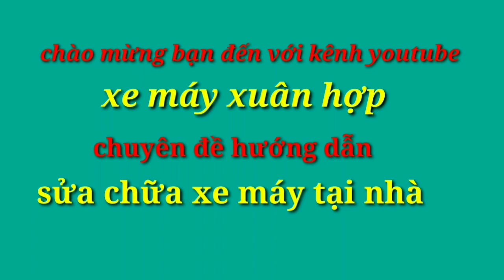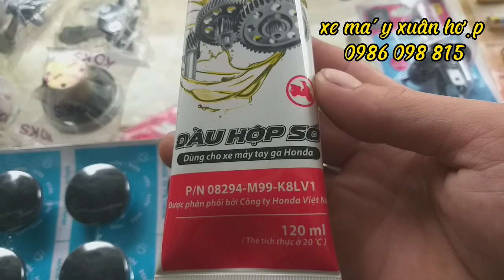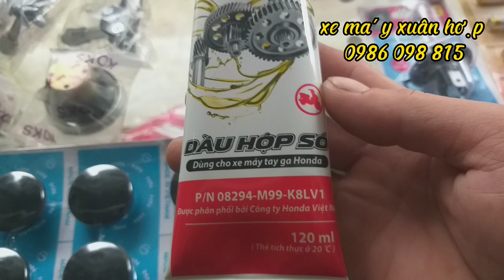những lưu ý nhỏ cho anh em đang sử dụng xe tay ga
''Xe máy xuân hợp “ xin chào các bạn,YouTube
chia sẻ các video mang nội dung :
👉sửa chữa xe máy
'' kênh : xe máy xuân hợp để theo dõi kênh nhé !